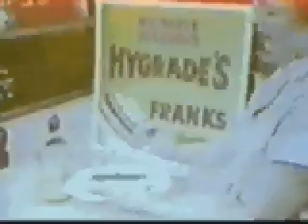Vintage Drive-In Intermission video 2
Hygrade's hot dogs drive-in intermission video...delicious!